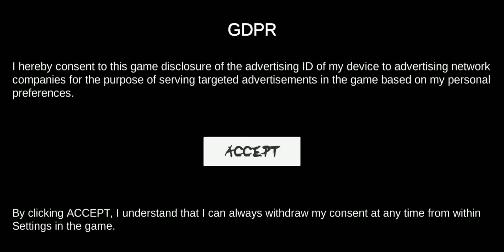Mrs Granny Bean Mr Grandpa Teddy